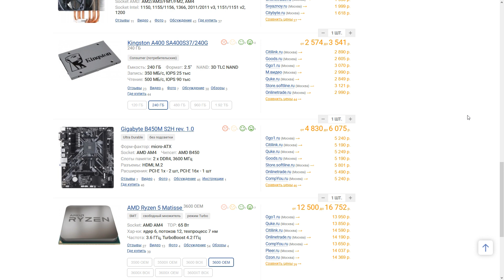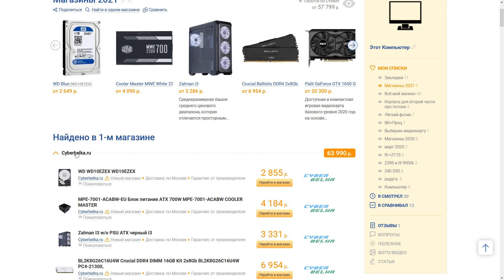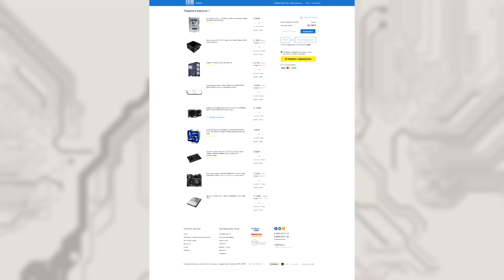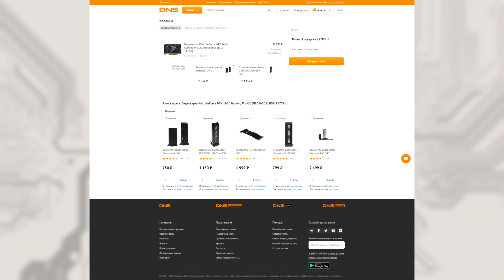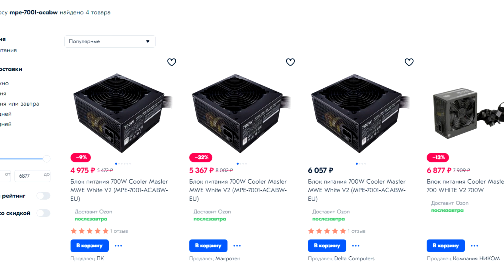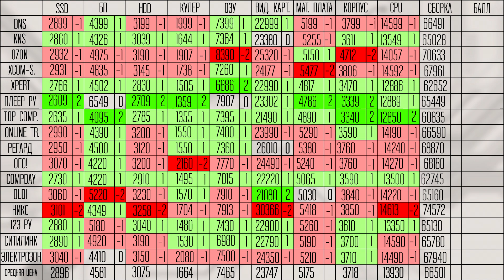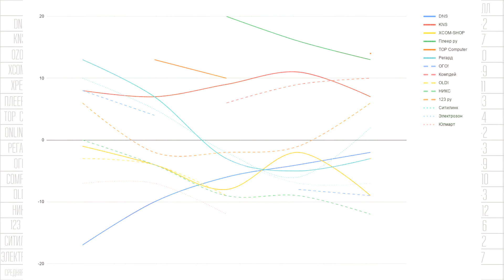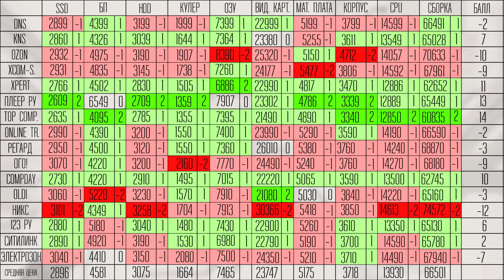Сравниваем цены магазинов комплектующих. Итоги 5 лет сравнений.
Сравниваем цены в магазинах комплектующих. Выбираем самые выгодные магазины. Подводим итоги 5 лет сравнения магазинов компьютерных комплектующих.
В этом видео сравниваем:
ДНС
КНС
ОЗОН
Икс ком шоп
Эксперт
Плеер ру
Топ компьютер
Онлайн трейд
Регард
ОГО
Компдей
ОЛДИ
НИКС
123 ру
Ситилинк
Электрозон